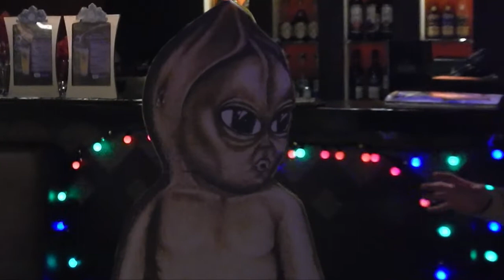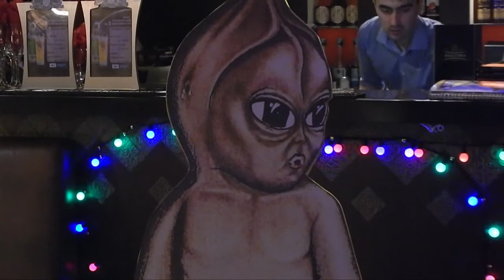ВОЗВРАЩЕНИЕ АЛЕШЕНЬКИ-2018. Кыштымский Карлик. Второй Бал-Конференция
В январе 2018 в Екатеринбурге прошел ВТОРОЙ ЕЖЕГОДНЫЙ БАЛ-КОНФЕРЕНЦИЯ в честь Кыштымского Гуманоида Алёши. На встречу приехал Владимир БЕНДЛИН - следователь, в 1996-м занимавшийся расследованием дела и рассказал много, очень много интересного.

Ведущий вечера - уфолог Алексей КОРОЛЁВ (Русская уфологическая станция). Место проведения: кафе мясной кухни ХОРОВАЦ. Видеосъемка: Андрей ГУСЕВ